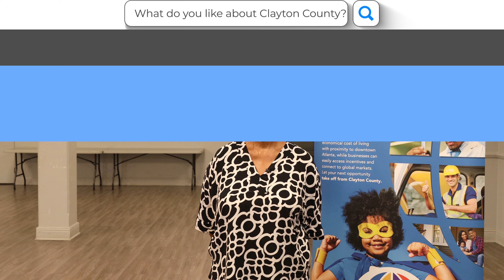Clayton County: Claytonconnected Campaign: Janet Jenkins